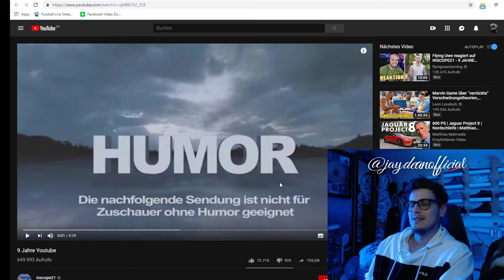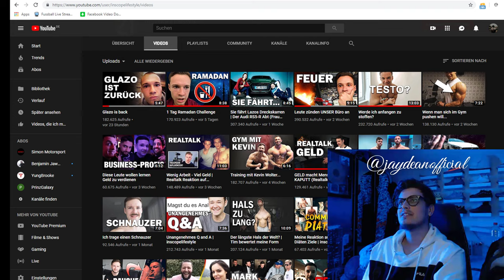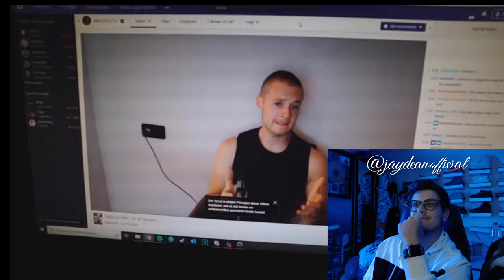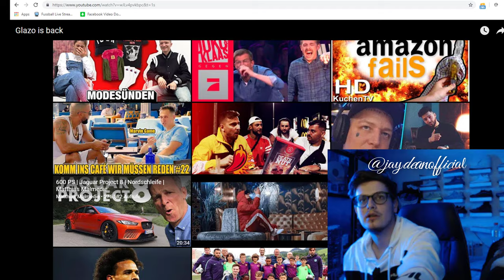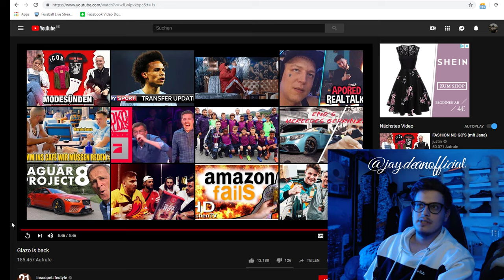JAY schaut: Inscope21 - InscopeLifystyle | 9 Jahre Youtube | Glazo is back - Pinselkopf Edition